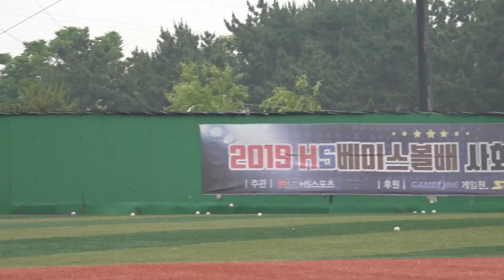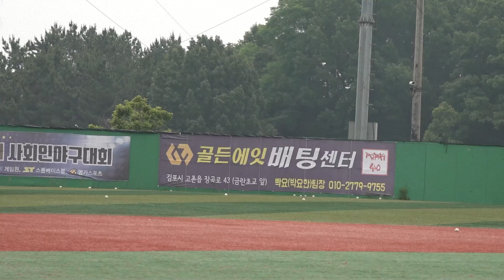레전드영상이될겁니다 레드라인,Z2K,ZCORE 오리지널입니다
사회인 야구인도 프로야구 팬도 함께 즐기는 '아저씨 야구해요?'

아야베이스볼클럽 : 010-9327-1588